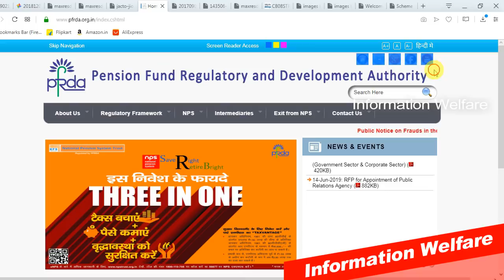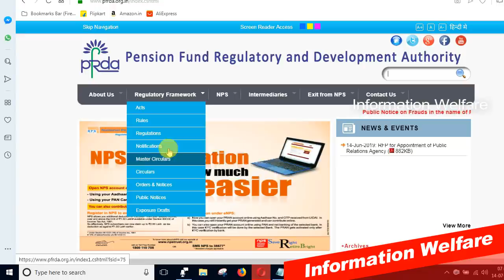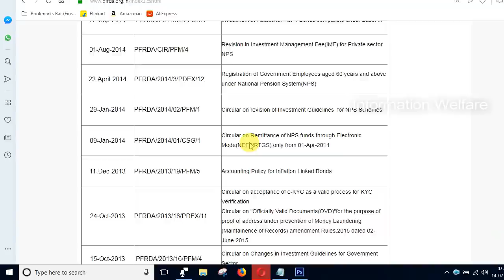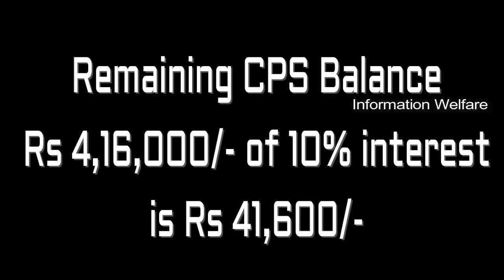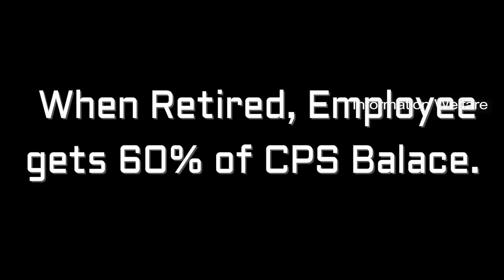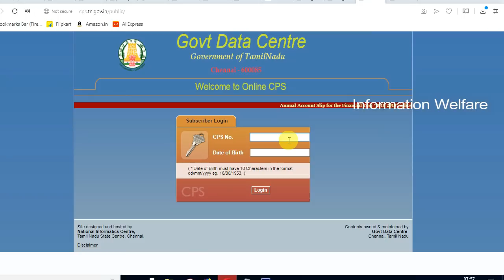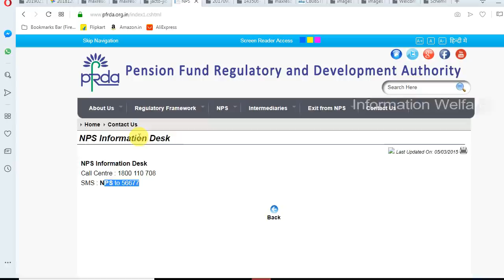தமிழக அரசு ஊழியர்கள் ஆசிரியர்களுக்கு ஒரு முக்கிய அறிவிப்பு!! இது ஒரு அதிர்ச்சியூட்டும் செய்தி!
புதிய பென்ஷன் திட்டத்தில் (CPS) அரசு ஊழியர்களுக்கு எவ்வளவு பென்ஷன் வரும்?